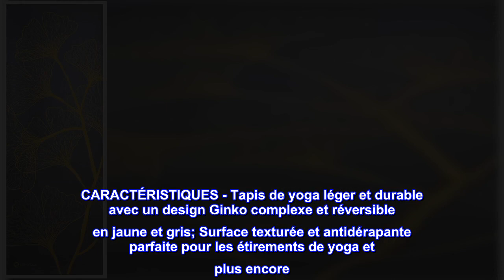Bon produit - Tapis de yoga Cap avec sangle de transport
CARACTÉRISTIQUES - Tapis de yoga léger et durable avec un design Ginko complexe et réversible en jaune et gris; Surface texturée et antidérapante parfaite pour les étirements de yoga et plus encore
FACILE À TRANSPORTER - La sangle de transport incluse permet à ce tapis d'être facilement enroulé et transporté vers et depuis votre cours de fitness et se range facilement
SPÉCIFICATIONS – Dimensions : 68,11" L x 24,02" l x 0,2" H
CONFIANCE – Faites confiance à l'expérience. CAP est un pionnier de premier plan dans l'industrie du fitness avec plus de 30 ans d'expérience et des sites dans le monde entier. Il y a de fortes chances que vous ayez déjà travaillé avant d'avoir utilisé un produit CAP.

Longue et de bonne qualité
Je n'allais pas en acheter d'autre ici... Les prix ? Vous pouvez les obtenir à cinq prix ci-dessous, mais celui-ci est définitivement une mise à niveau de ceux-ci ... C'est la même chose que les produits coûteux pour lesquels je ne dépense jamais d'argent, avec le prix inférieur à 5.
Certainement un bon achat !!